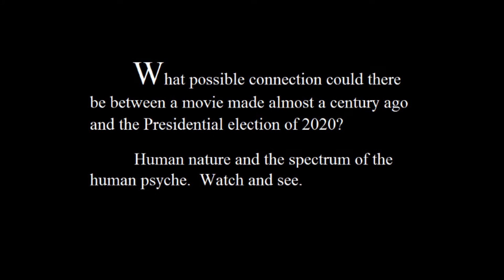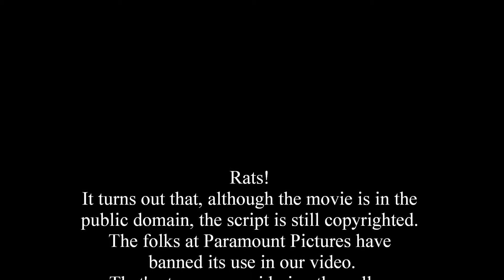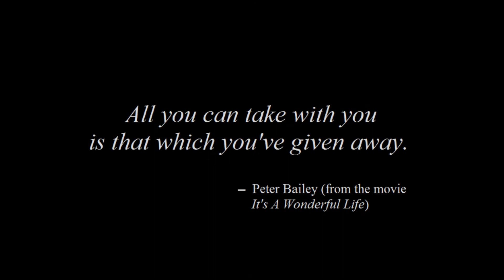2020 Election Special #2 - The Empire Strikes Back Version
This is a severely truncated version of "2020 Election Special #2". It's one of three political yet holiday videos we're publishing. The first was uploaded a few weeks ago and the third is planned for late next week.

We had to remove all the clips from "It's a Wonderful Life" to get this published, and we're still looking for a white knight over at Paramount Pictures to intervene and allow us to release the original of this video.

The point of "2020 Election Special #2" was to compare the characters in the 2020 presidential campaign to those in the movie, and draw some sharp relief to the fact that there are just two types of people: Those who believe life is a competition and those who see life as a collaboration.

Human beings are social animals; we must negotiate for what we want and need. Those ruled by the dark side see these negotiations as win or lose; a zero-sum game where winning is plus 1 and losing is minus 1 (1 - 1 =0). Those ruled by the light side see these negotiations as a chance to build ongoing relationships, (1 + 1 = 2).

What's the difference? It's empathy. The idea of win-win is based on an understanding that none of us can truly win in life when some of us aren't allowed to play the game. They understand that when you die, all you can take with you is what you gave away in life.

Music Selections in this Video:
Two of the songs you hear in this video are Christmas and New Year's pieces that serve the original message in our video and in the holiday season:
  - Bobby Darin's "Christmas Auld Lang Syne", and
  - Royal Philharmonic Orchestra and Choir's "Auld Lang Syne"
The last was added when we had to come up with the "Empire Strikes Back" version of our original:
  - John Williams and the London Symphony Orchestra's "Imperial March (Darth Vader's Theme)